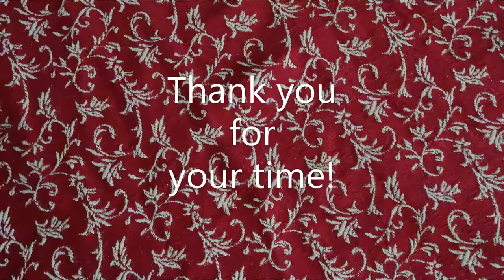Puerto Galera diving Monkey wreck Vlog5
some current and visibility is not bad over Aug at PG / Sabang diving